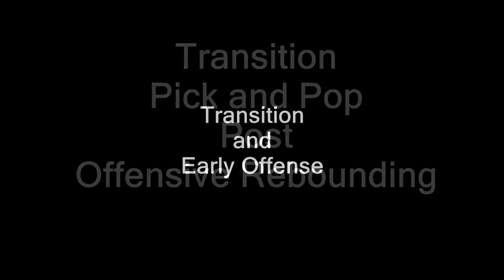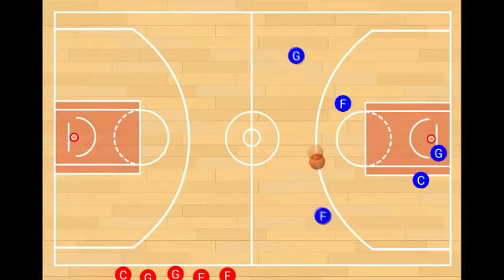UCLA Offense 2017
UCLA vs Arizona
February 2017